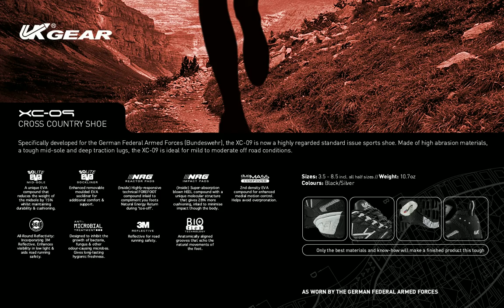UK Gear XC-09 in-store interactive animation